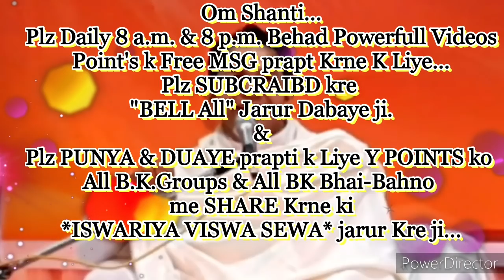घर-परिवार में रहते "योगयुक्त होकर सोने की" बेहद सहजविधि और २अभ्यास... By राजयोगीB.K.रूपेश भाईजी,